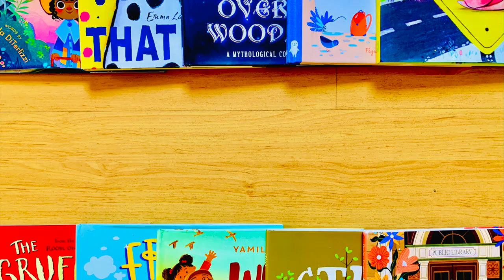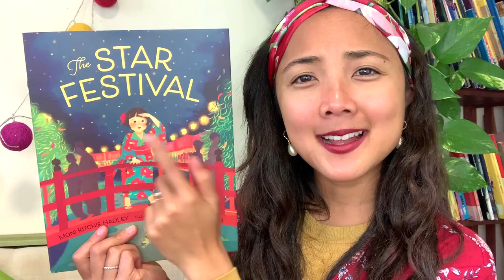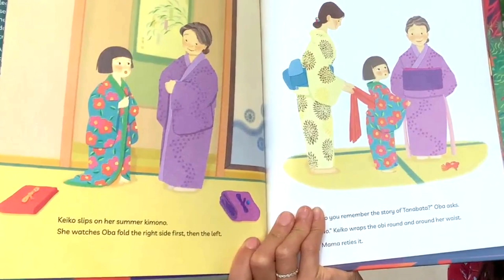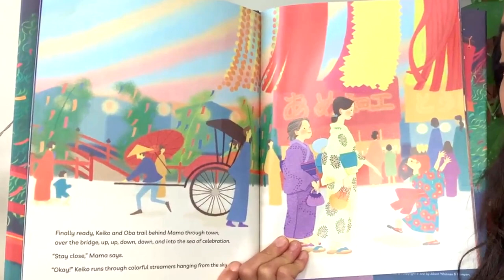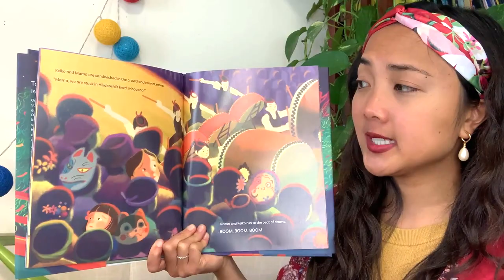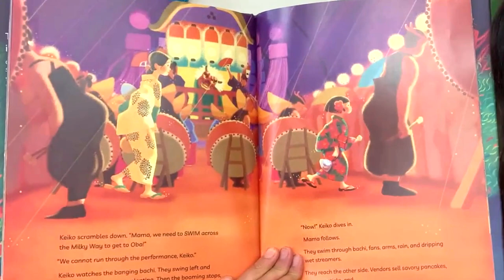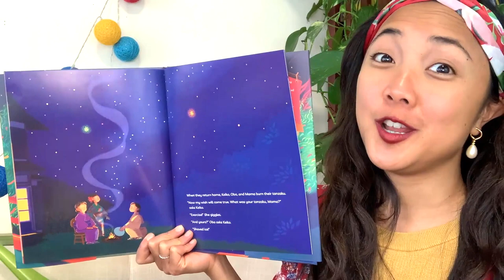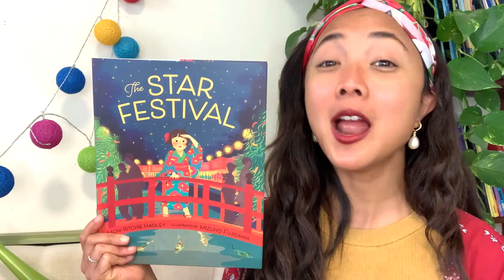The Star Festival by Moni Ritchie Hadley : An Interactive Read Aloud Book for Kids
ASIAN AMERICAN PACIFIC ISLANDER HERITAGE MONTH READ ALOUD EVENT
To **Celebrate Asian Pacific American Heritage Month**,  MaiStoryBook will be uploading a NEW INTERACTIVE READ ALOUD EVERY WEEKDAY this May! Each book this month will feature an Asian Character, and/or is a children's book created by an Asian author or illustrator. The goal is to diversify story time and share Asian voices and stories.

**Join MaiStoryBook on youtube EVERY WEEKDAY this month at 7 am PST for a new, interactive, shared-reading adventure!**

Asian Children's Book Recs

FEATURED BOOK:
*The Star Festival*
Written by Moni Ritchie Hadley
Illustrated by Mizuho Fujisawa
Read with Permission by Publisher Albert Whitman
To Get Your Own Copy